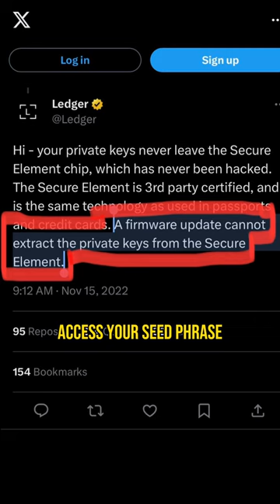Are Ledger wallets still safe?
Are Ledger wallets still safe? It depends. Lets talk about it.

—Alex Gomez
Founder at Cyber Scrilla